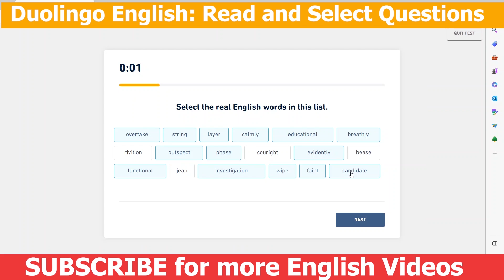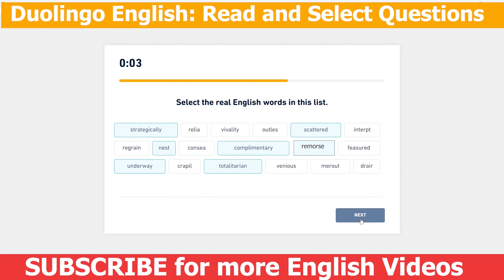Duolingo Read and Select Practice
Duolingo English Test: Ten Read and Select Practice Questions